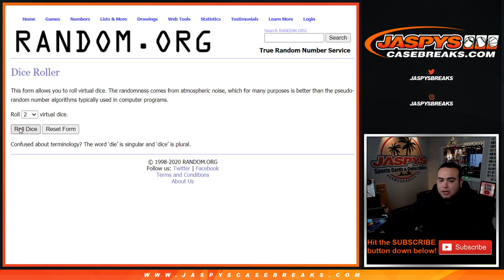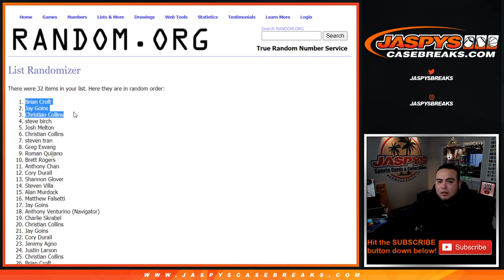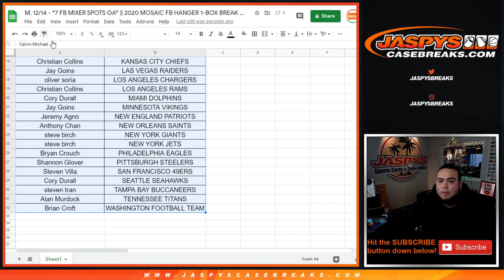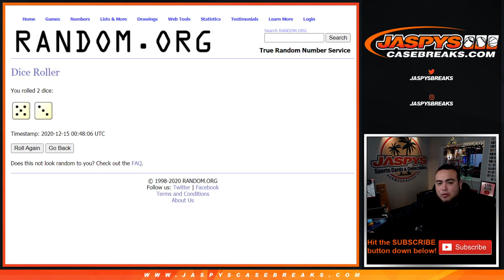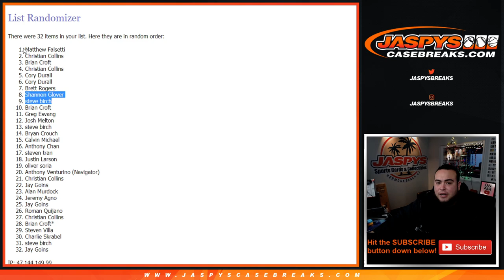M. 12/14 - *7 FB MIXER SPOTS GA* || 2020 MOSAIC FB HANGER 1-BOX BREAK #40 *RT*